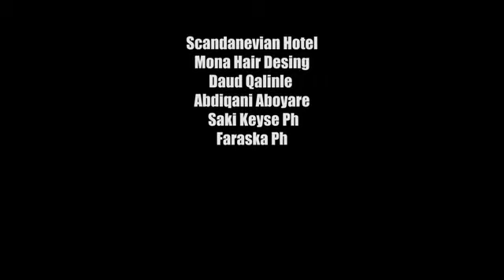ABDIJIBAR GACALIYE BARNAMINJKA SANADKA CUSUB 2023 - YouTube